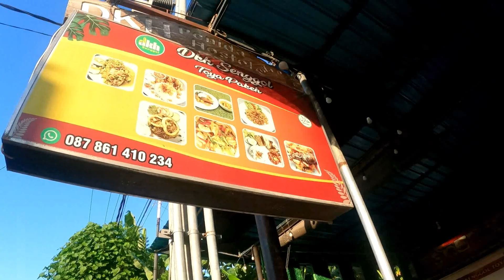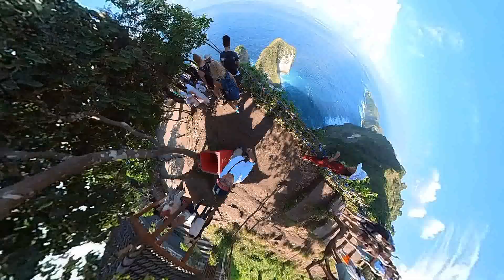KELINGKING BEACH NUSA PENIDA BALI - Motovlog & Drone Footage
Kelingking Beach Nusa Penida Bali terletak di Pulau Nusa Penida Barat, Kelingking Beach merupakan salah satu destinasi wisata favorit yang mendapat perhatian para turis, baik lokal maupun mancanegara. Wajar saja, pantai ini memang memiliki pemandangan luar biasa indah.  Bukan hanya menyuguhkan kawasan pantai berpasir putih yang menggoda, tapi juga samudera luas yang bisa dilihat dari area atas tebing. Warna laut yang biru mempesona, ombak besar menderu-deru kejauhan di pantai berbentuk jari kelingking (yang menjadi asal mula pengambilan namanya), hal tersebut akan menambah eksotisme di tempat ini.

Kelingking Beach
Nusa Penida
Klungkung
Bali